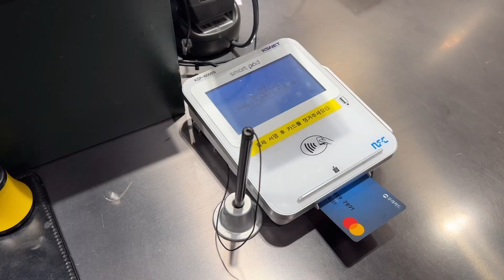[쇼핑𝘃𝗹𝗼𝗴] 시흥 프리미엄 아울렛ㅣ폴로 하울ㅣpolo haulㅣ50만원 쇼핑🛍ㅣ폴로 가디건ㅣ폴로 셔츠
* 영상 화질은 1080p로 맞춰주세요 'ᴗ'

가을을 맞이하여 시흥 프리미엄 아울렛에 다녀왔어요!
역시 옷은 폴로,,50만원 탕진잼!🛍